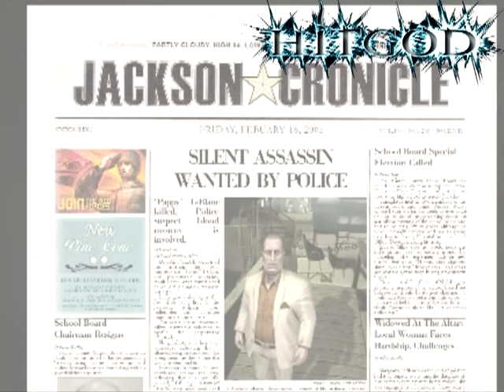Till Death Do Us Part - Sniper - 1:55 - Pro/SO/SA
An improvement over my previous TDDUP Sniper run.